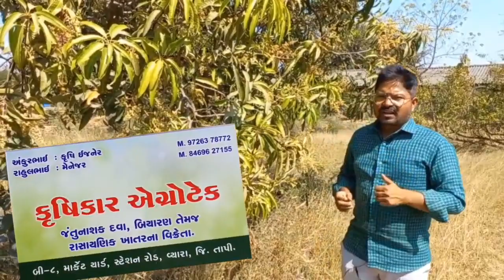આંબામાં ફૂલ અને ફળ ખરતા અટકાવો | mango flowring | आम के फूल | આંબામા મોર ખરવાની સમસ્યા